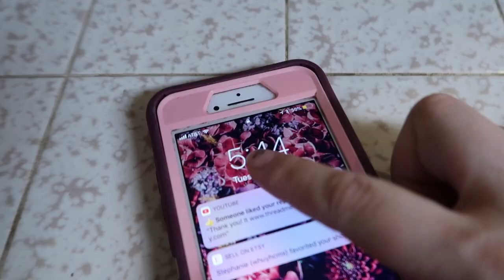NIGHT TIME ROUTINE PREGNANT | with 3 kids under 6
Pregnant night time routine with 3 kids under 6. We currently have 3 boys and are waiting until birth to find out the gender of our rainbow baby.

DO you want to see a name reveal? And what do you think it is? TEAMBOY OR TEAMGIRL. Can you believe we are already in the second trimester with our rainbow babe.

We are expecting our sweet rainbow baby  FALL 2018. After suffering 3 consecutive losses, 2 Ectopics and loosing my right tube. I never thought this would be possible. But after every storm comes a rainbow. No matter how long that storm lasts and we are so beyond thankful and blessed to hopefully bring our 4th and last baby into this world.

Enjoy a look into our crazy, beautiful life !!

PRODUCTS:

Tommee Tippee Colic:

Swaddle Set for pictures:
Handmade by Banana